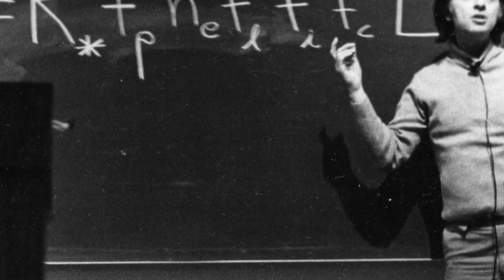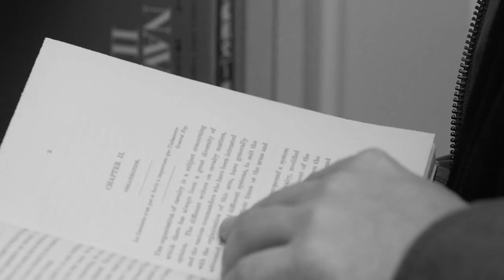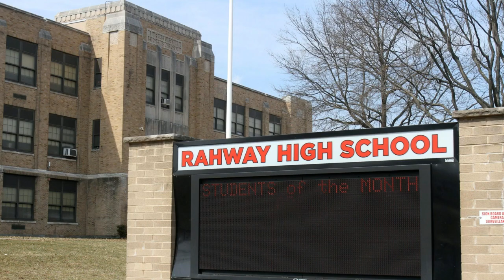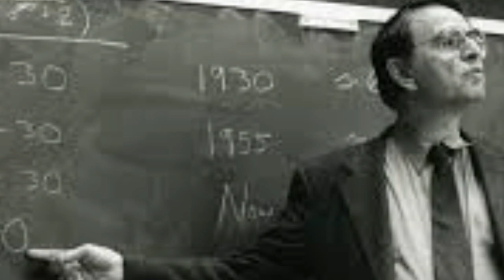Biography of Carl Edward Sagan in Hindi | American Astronomer, Cosmologist, and Author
About Video: Biography of Carl Edward Sagan in Hindi.
Carl Edward Sagan was an American astronomer, cosmologist, astrophysicist, astrobiologist, author, science popularizer, and science communicator in astronomy and other natural sciences. He is best known for his work as a science popularizer and communicator. His best known scientific contribution is research on extraterrestrial life, including experimental demonstration of the production of amino acids from basic chemicals by radiation. Sagan assembled the first physical messages sent into space: the Pioneer plaque and the Voyager Golden Record, universal messages that could potentially be understood by any extraterrestrial intelligence that might find them. Sagan argued the now accepted hypothesis that the high surface temperatures of Venus can be attributed to and calculated using the greenhouse effect.

About: UNREVEALED FILES' Youtube channel where we share the most fascinating, inspiring, and awesome science videos, Biographies, Documentaries, and much more in Hindi.